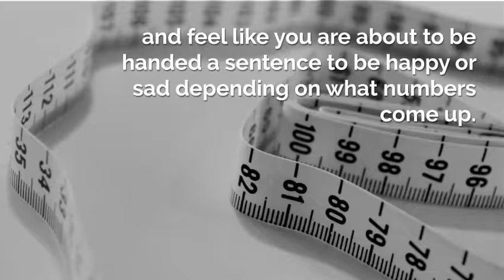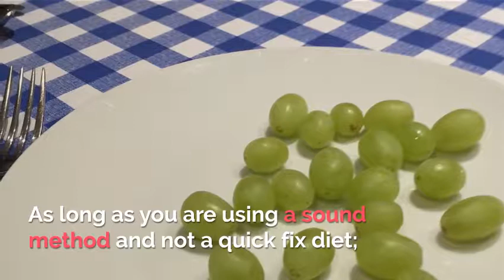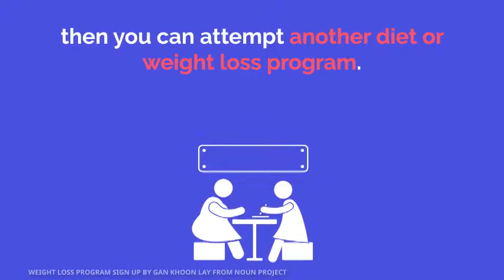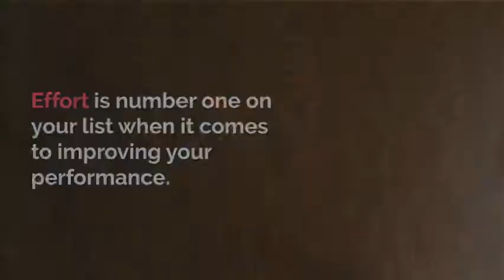Weight Loss | The Real Reason You Are Not Losing Weight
If you are like many people, you are trying hard to lose weight. Your life may, in part, revolve around what you can and cannot eat. You step on the scale every morning and feel like you are about to be handed a sentence to be happy or sad depending on what numbers come up. Sound familiar? If so, you are not alone. These are the sentiments of so many men and women.

Until you uncover the real reason you are not losing weight, you will not see results. Weight loss resistance is what we will call it, and most people who are struggling have a reason. What is yours? Here is how to find out...

1. Dig Deep. First, you have to dig deep and look at what is causing you to give up or fail your diet plan. Nine times out of ten, it is not the diet plan that is the problem. As long as you are using a sound method and not a quick fix diet; you should be able to see weight loss results.

So ask yourself, what is holding you back? Are you afraid to be thinner and having new expectations put on you? Are you dealing with emotional eating? Are you someone who cannot neglect your hunger or deal with the discomfort it causes?

Some of these reasons are legitimate. Hunger is a real motivator for most people to eat and for some people, it is decidedly difficult not to eat when the feeling strikes. If you want to lose weight successfully, you may need to learn how to deal with your hunger productively. Feeling hungry all the time should not be happening, but some hunger is expected when on a diet plan.

2. Focus On The Problem, Not A Cover Up Solution. Once you uncover what is holding you back, the next step is to focus on the problem. You want to avoid a cover-up solution which is often another diet and instead, stop and think about what it is preventing you from seeing success on any diet you try. Until you resolve that issue, it will not matter what diet you go on; you will likely still have problems.

When you figure out how to do that, then you can attempt another diet or weight loss program.